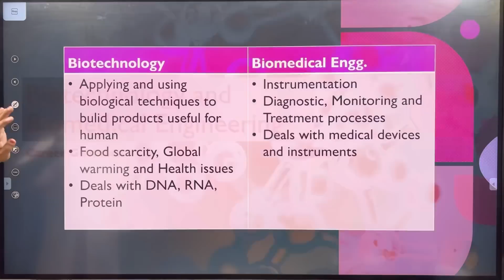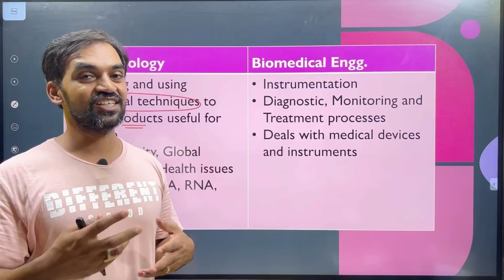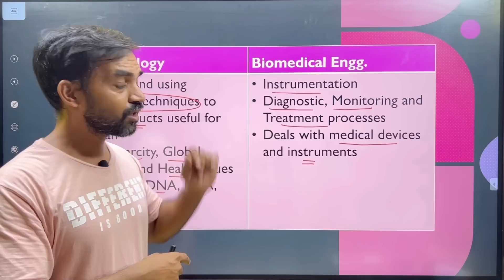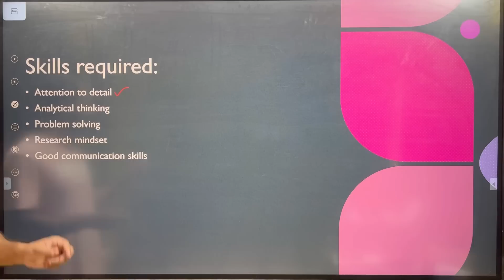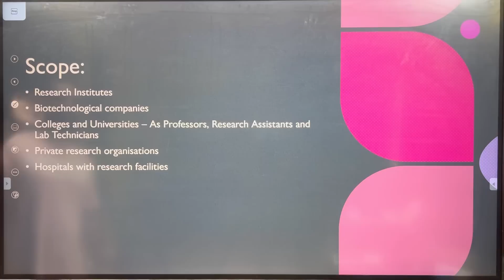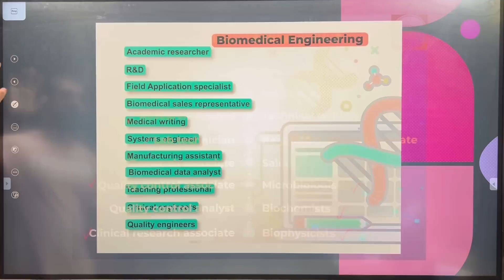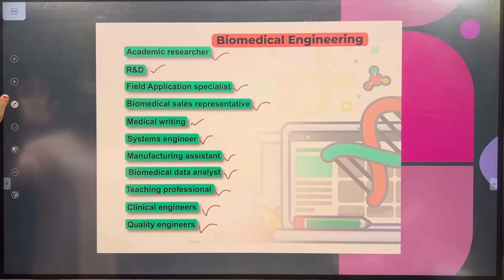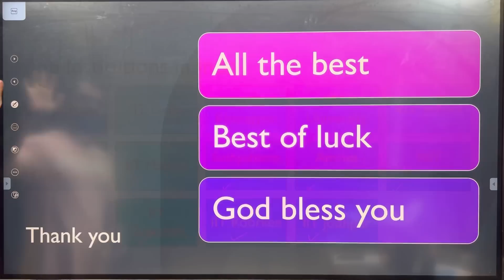Biotechnology and Biomedical Engineering | Scope | Salary | All details